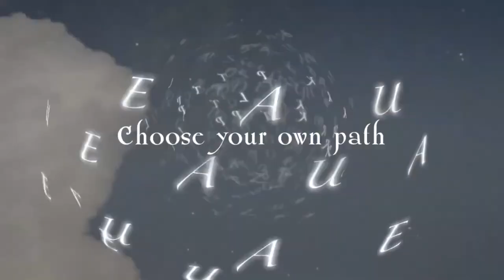Steve Jacksons Sorcery! The Complete Collection - Announcement Trailer | PS4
The Crown of Kings has been stolen. You, a lone adventurer, must cross the wilds to get it back -- armed only with a sword, a spellbook of wild magic, and the power to choose which path you take.

Brave the deadly Shamutanti Hills to reach Kharé, a city of bandits on the brink of revolution. Navigate the Baklands, a wilderness adrift in time, to reach the Fortress of Sorcerers. Can you learn the secrets of sorcery well enough to outwit the Archmage himself?

Based on legendary designer Steve Jackson's multimillion-selling gamebook series and massively expanded for its video game adaptation, Steve Jackson's Sorcery! is a truly epic interactive adventure that bends its story around every choice you make, big and small.